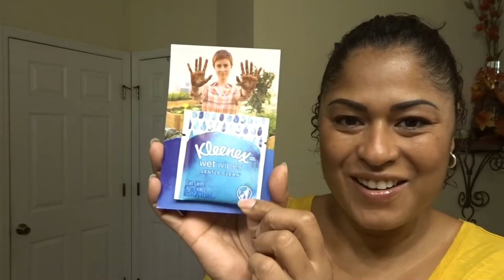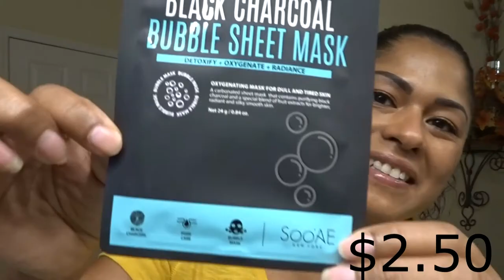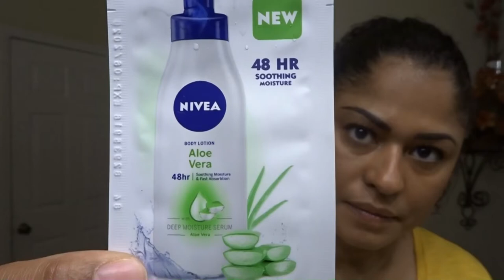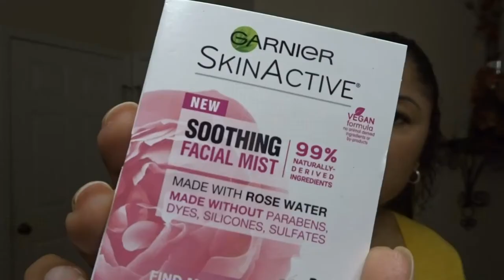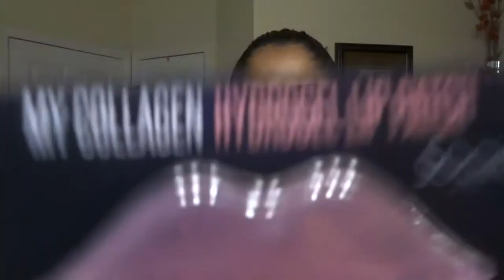Walmart VS Target Beauty Box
Hey guys, today I come to you with two unboxings. I got my Fall Walmart Box if you watched my summer Walmart unboxing you know I wasn't happy. Watch to see my reaction to my fall box. I also received my target beauty box. So I decided to compare the two and see which one do I like better.

snap chat:@jmercado74